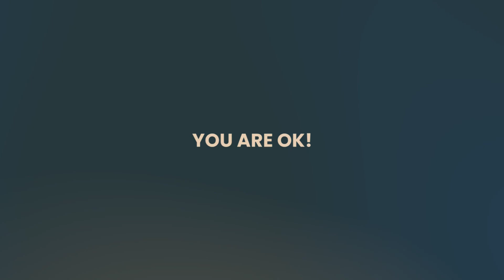Pillars : Stop Labeling | Two Paths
Stay conected With Us